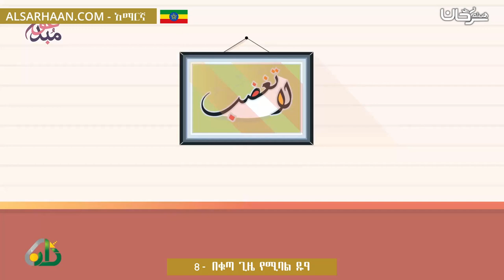8 በቁጣ ጊዜ የሚባል ዱዓ